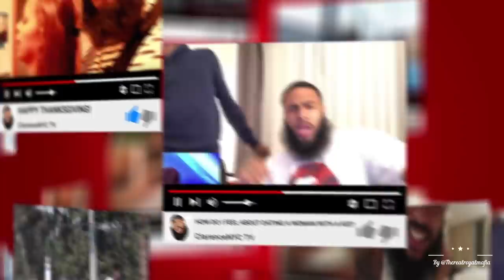SPECIAL SONG FOR BABY LEGEND!!!